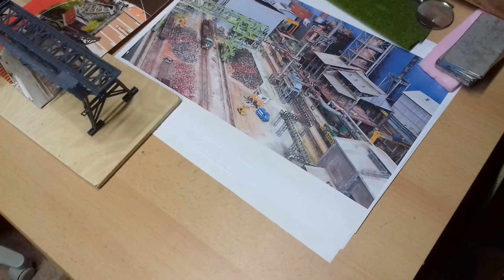Modelaj fervojoj | Esperanto vlogo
Bonvolu aboni tiun ĉi kanalon! Vi povas trovi min ankaŭ en Instagramo:
Estas modelfervoja klubo en nia urbo. Ili havis malferman tagon.